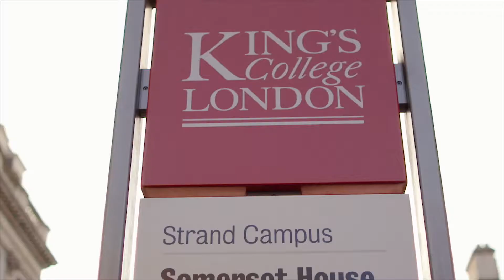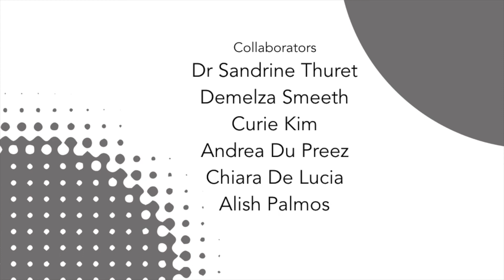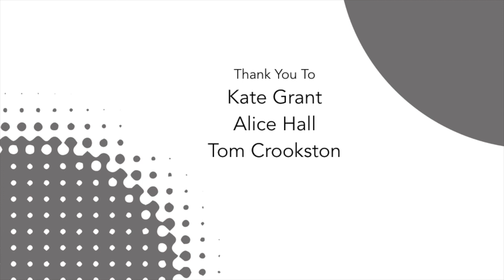Narrating Plasticity: Stories of Transformation between the Plastic Arts and Neurosciences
Narrating Plasticity: Stories of Transformation Between the Plastic Arts and Neurosciences is a Culture at King's College London collaboration with the Department of French, the Maurice Wohl Clinical Neuroscience Institute and Amanda Doidge.

The neurosciences have discovered that the human brain is plastic: the brain is constantly transforming and re-moulding itself over the course of a lifetime in order to adapt to experience or injury and sculpt our identity. The plastic arts, meanwhile, refer to any art that is created by moulding or shaping a material, as is the case in sculpture or ceramics.

This project brings together the plastic neurosciences and the plastic arts to ask the questions: What is plasticity between the plastic neurosciences and the plastic arts? Does the brain sculpt identity in the same way that an artist makes a sculpture?

Narrating Plasticity has forged dialogues between the ceramicist Amanda Doidge and Dr Sandrine Thuret's neuroplasticity research team from the Maurice Wohl Clinical Neuroscience Institute, bringing Amanda to the laboratory and the neuroscientists to the art studio. Project leader Benjamin Dalton, who is writing a thesis in the KCL French department about plasticity in contemporary French thought and culture, has brought philosophical texts about plasticity to the discussion.

This project has been funded by the Collaborative Scheme for Early Career Researchers as part of the Cultural Institute at King's.